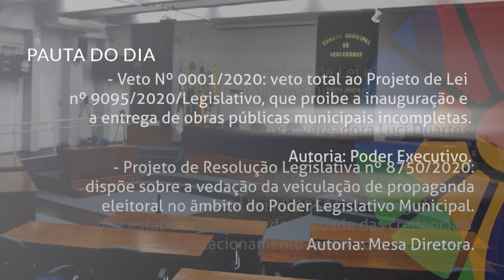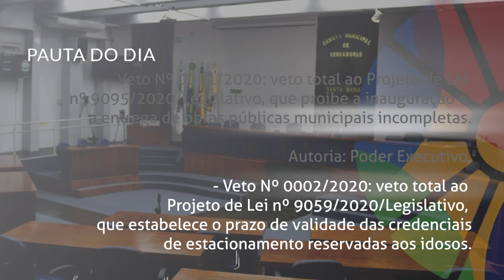Boletim | Pautas da Sessão Plenária de 08 de setembro de 2020